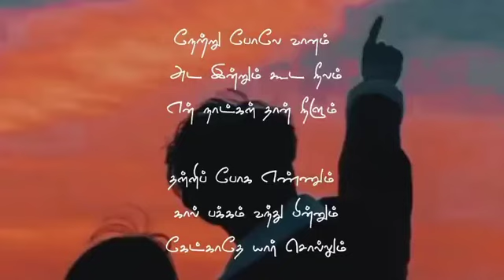nettru poole vaanam aada innum kooda nilam love song what app status tamil